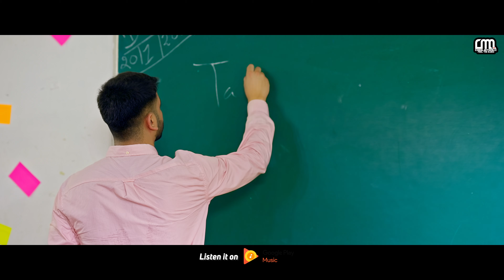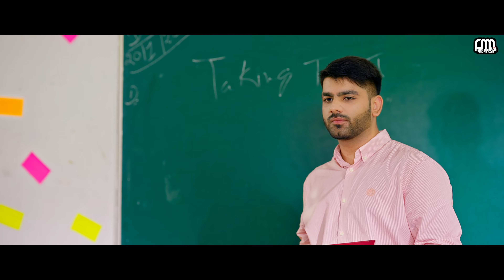Via Akhiaan |AARYAN SEKHON | HIMANSHU ARORA/SHITAL CHOPRA | Latest Punjabi Songs 2023 |CINEMASTERMIX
CINEMASTERMIX, PRESENTS
SINGER - AARYAN SEKHON
LYRICS- JOT OTHI
PRODUCERS RAHUL CHANDRE & ARUNDEEP TEJ
FERTURING- HIMANSHU ARORA/SHITAL CHOPRA
EDITOR & COLORIST- INDER RATTAUL
FOCUS- MONU SINGH
MUA -SANA MAKEOVER
LINE PRODUCER- GOLD PRODUCTION
SPL THANKS- MANI RANDHAWA
VIDEO- JAGROOP SANDHU & GURU BHULLAR